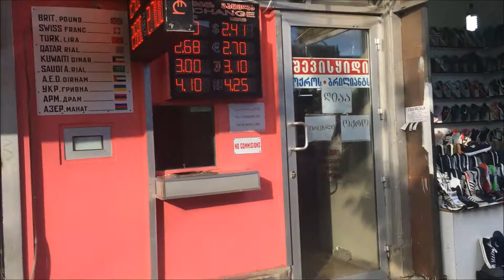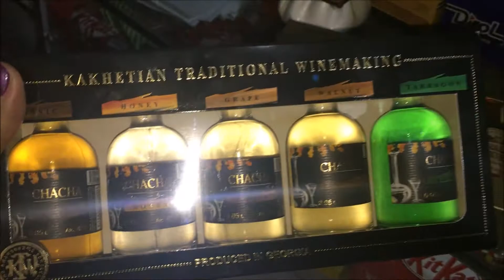Путешествие в Грузию! Гуляем по Тбилиси и пьем грузинское вино!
Продолжаем гулять  по улицам Тбилиси и конечно посетили винный магазин. Лето 2017